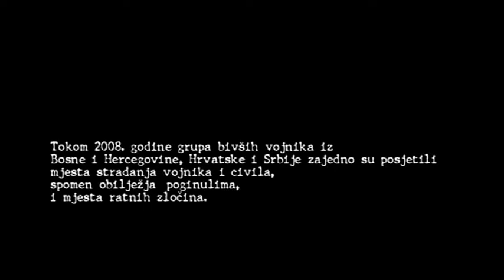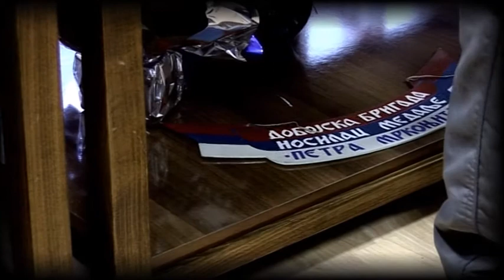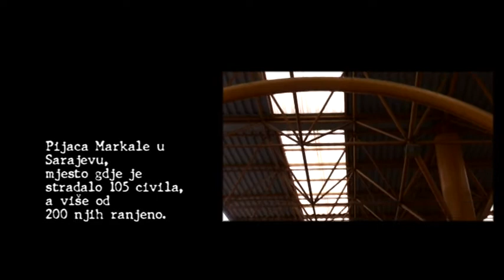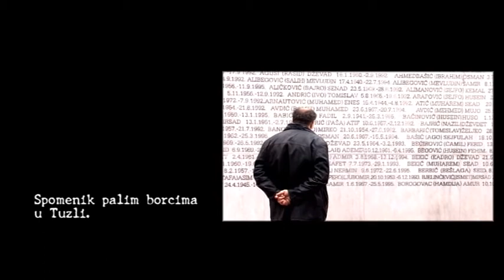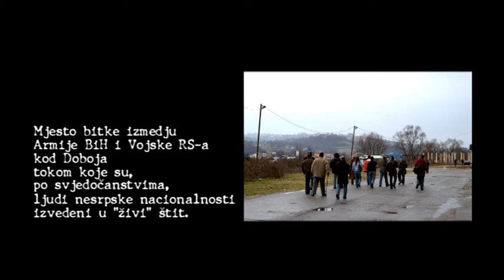Posjete Veterana - War-veteran visits (2009)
Zajedničke posjete ratnih veterana bivših neprijatelja, mjestima stradanja u BiH.

Joint visits of war veterans from Bosnia-Herzgowina to places of suffering.